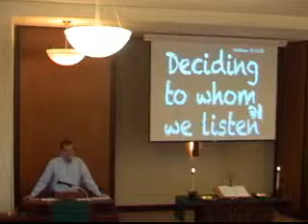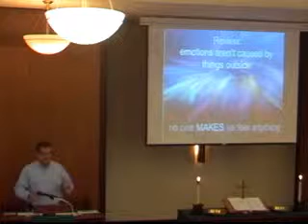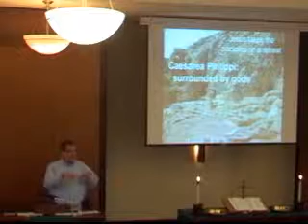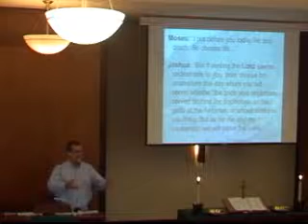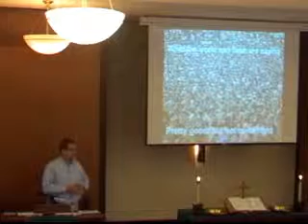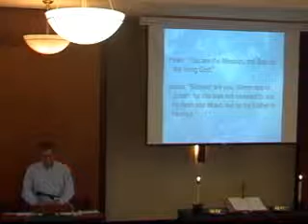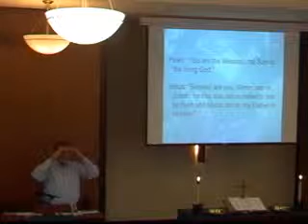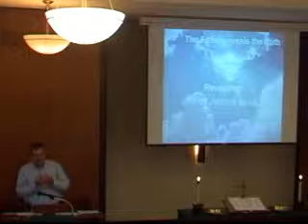Sermon 8 24 14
Pastor Craig - 8-24-14